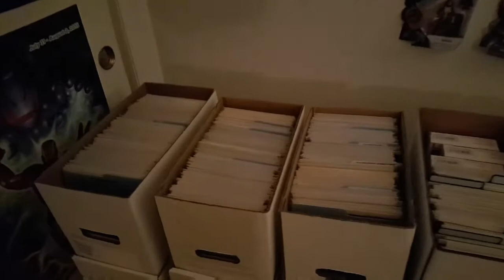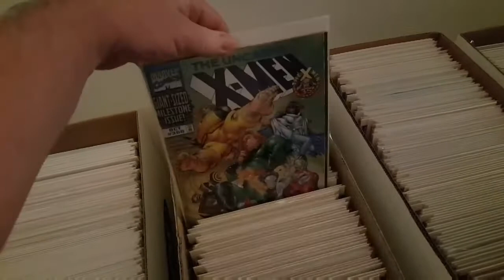MASSIVE COMIC BOOK COLLECTION FOR SALE!! EVERYTHING MUST GO!! 04/01/2018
IN THIS VIDEO: MASSIVE COMIC BOOK COLLECTION FOR SALE!! EVERYTHING MUST GO. MY COMIC BOOK COLLECTION IS UP FOR SALE . HAVE FUN BIDDING ON THIS APRIL 1ST JOKE VIDEO. HAPPY APRIL FOOLS EVERYONE!!